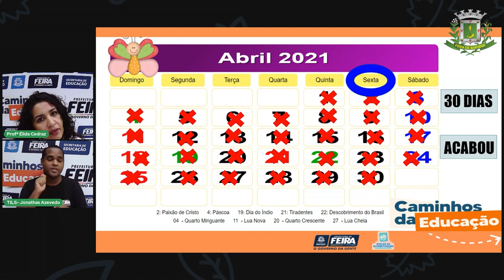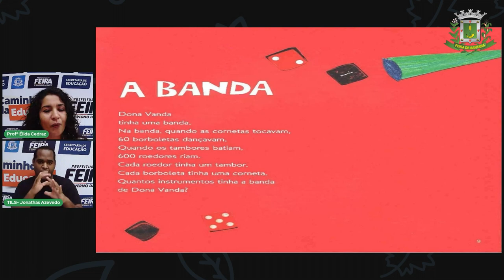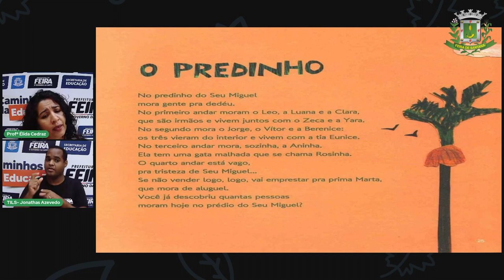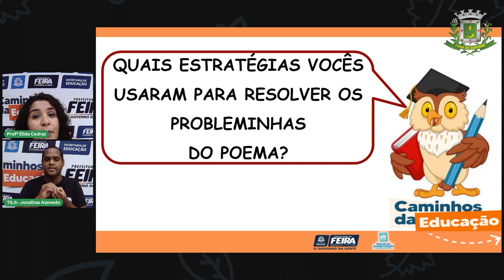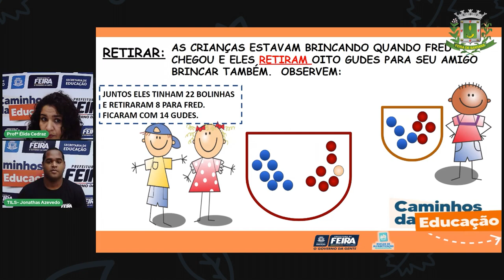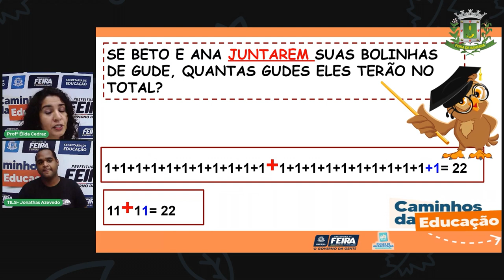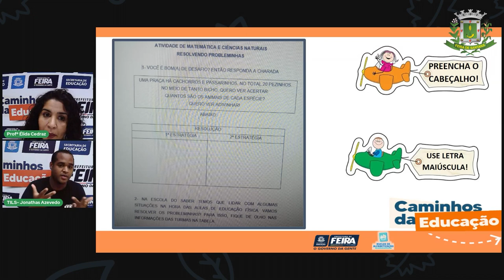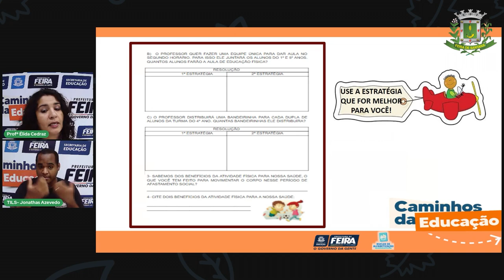Aula 28 2ºAno Élida Trindade Matemática e Ciências da Natureza Resolvendo probleminhas